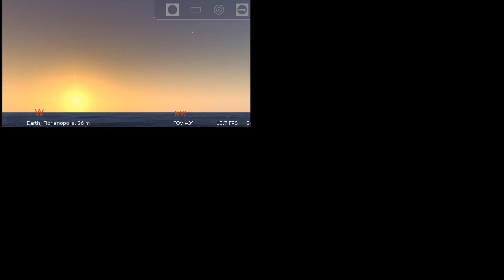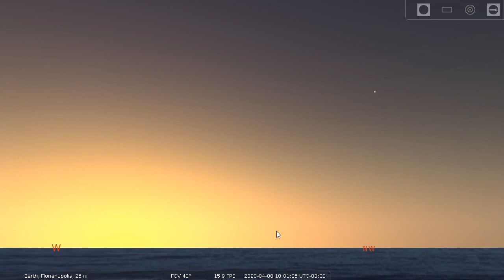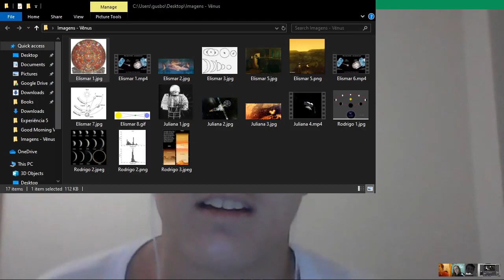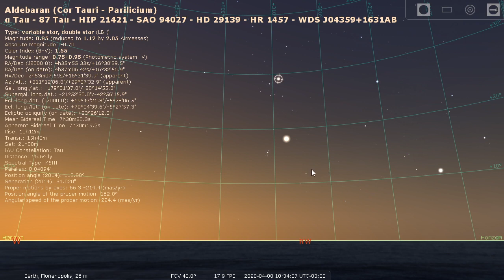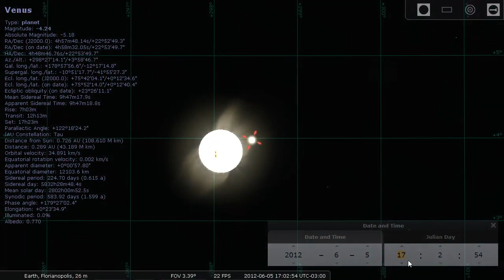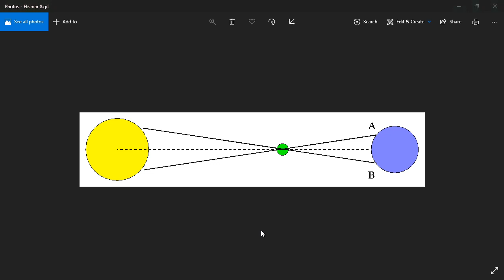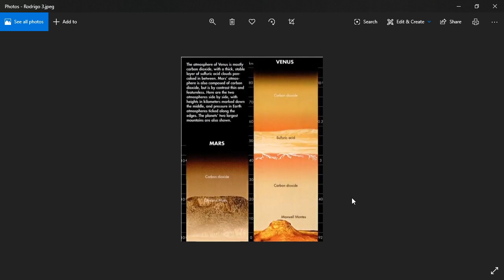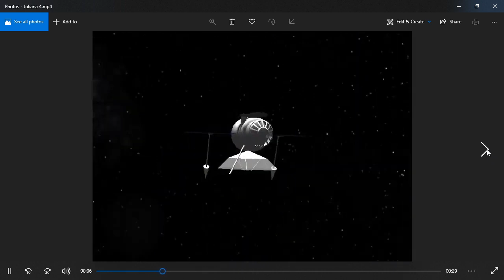1ª Live de Astronomia do Observatório da UFSC: Uma Viagem para o Planeta Vênus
Buscando continuar as atividades de divulgação de astronomia do Observatório Astronômico da UFSC durante o período de quarenta em ocasião da pandemia de Covid-19, faremos semanalmente lives de astronomia aqui no Youtube, onde os bolsistas e voluntários do Observatório irão falar sobre um objeto astronômico diferente a cada semana.

O objeto astronômico escolhido para estrear nossa série de lives foi Vênus, dado que este planeta vizinho da Terra, e um dos pontos luminosos mais brilhante do nosso céu noturno, está atualmente visível a um bom grau acima do horizonte oeste. Guiaremos os espectadores sobre como determinar a localização de Vênus no céu não apenas hoje, mas também ao longo dos dias e do ano. Trataremos também de diversas curiosidades sobre Vênus, abordando desde a visão dos povos antigos sobre este planeta, até as diversas excentricidades de Vênus descobertas por pesquisas da astronomia moderna através de missões espaciais.

O Observatório Astronômico é um projeto de extensão da Universidade Federal de Santa Catarina, pertencendo ao Grupo de Astrofísica, do Departamento de Física da UFSC. Tem como objetivo principal a divulgação de astronomia através da observação do céu com telescópios amadores de grande abertura, mas também através de outros meios.